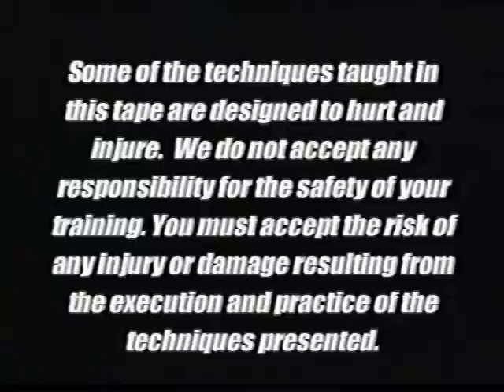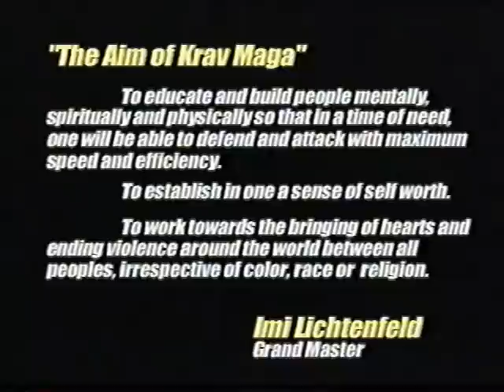Krav Maga The Best Defense